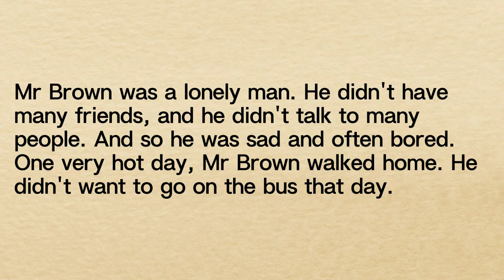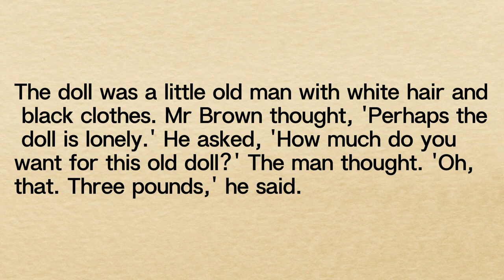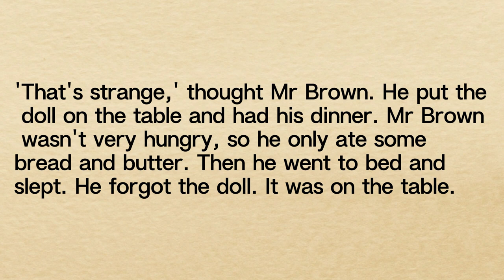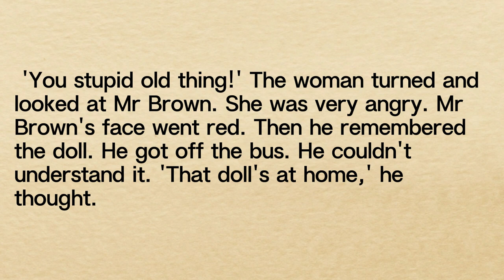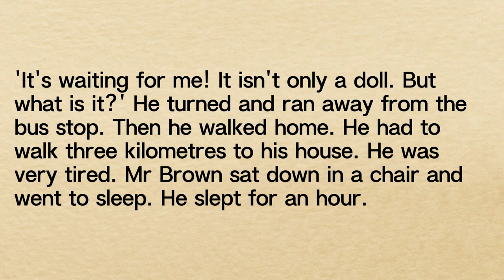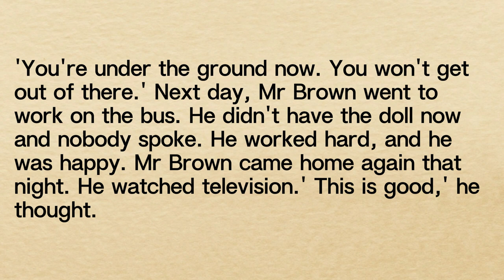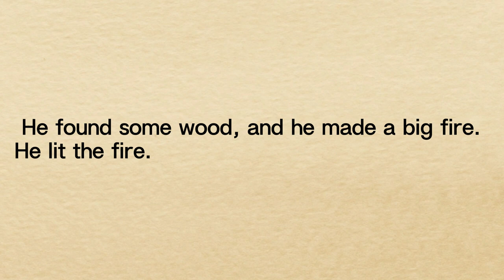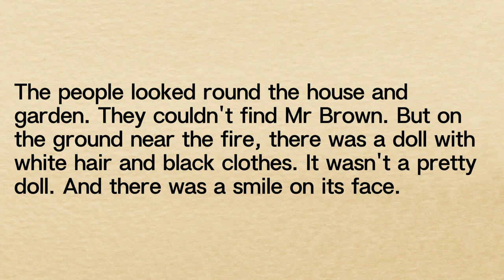Learn and Listen English Through Stories Level 1 | The Doll | English Audio Podcast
By listening to this video, you can advance your English skills in a matter of days.
Learning English through stories is an effective method to enhance proficiency. We regularly share short English stories on our channel. Additionally, we offer story reviews, aiding your understanding of literary terms and summaries.